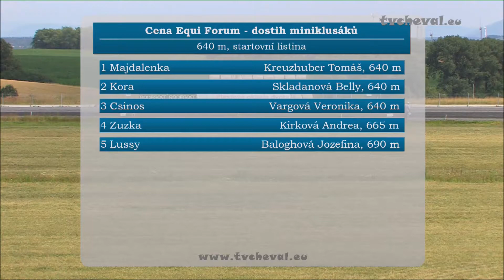Cena Equi Forum - dostih miniklusáků